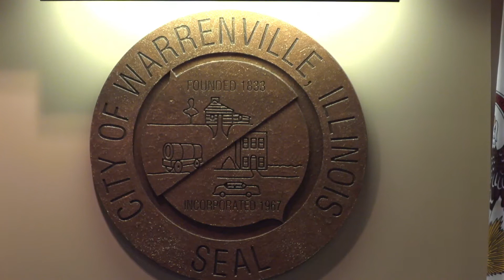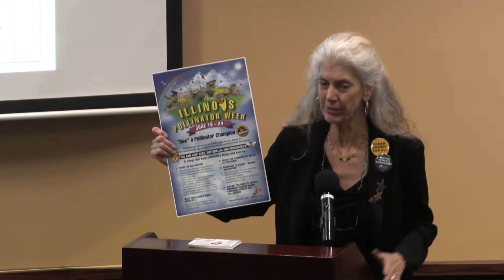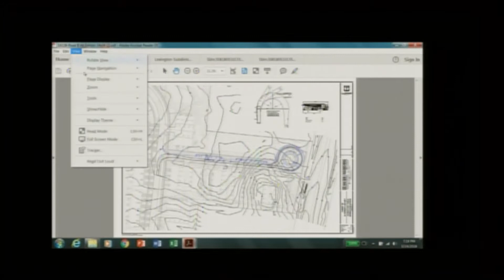May 14, 2018 Community Development Committee Meeting